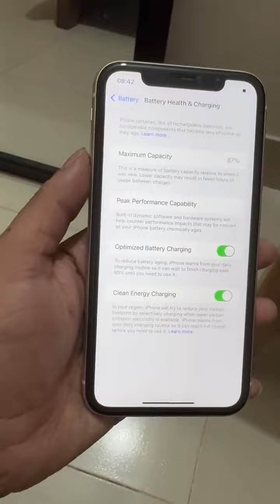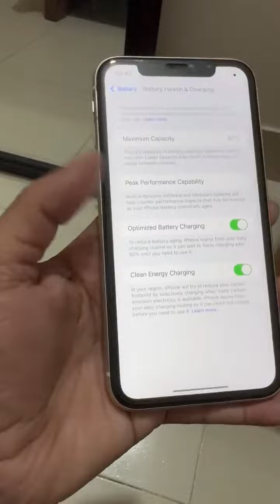Iphome11,64gb 100% authentic 87% B.H-37500/- হট প্রাইস🔥🔥🔥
Smart Think ✅

Level #04, Block C, Shop no 006C, Jamuna Future Park, Dhaka, Bangladesh, 1229

Address

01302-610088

Mobile

hai

Process

Upload

fideo Uoload

A

A

hai